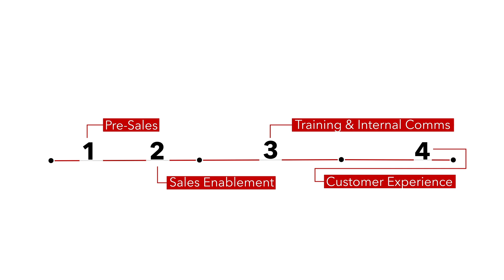How Richter supports the B2B sales journey - Masterclass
Here's a short snippet from the new Masterclass series we're building.

We've obsessed over B2B sales for 16 years and have innovated and found ways to solve problems and support it in any way possible.

This Masterclass idea came from a campaign idea we pitched a client (they didn't do it...) but it's my belief that most B2B companies would benefit from having a thought leader on camera who walks through their offering and educates the buyer to help move them in and through the sales cycle.

People consume A LOT of content these days. Create stuff they'll watch.

hashtag#content hashtag#b2b hashtag#sales hashtag#revenue hashtag#masterclass hashtag#demandgen